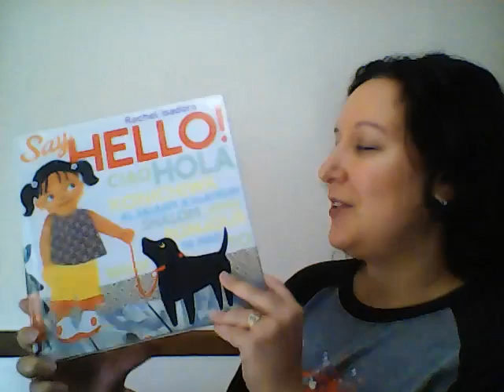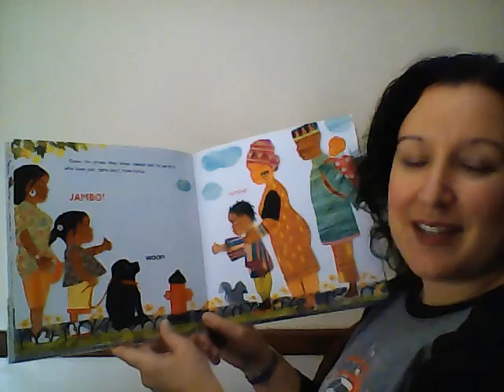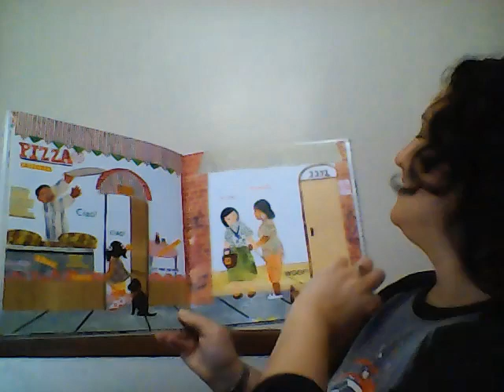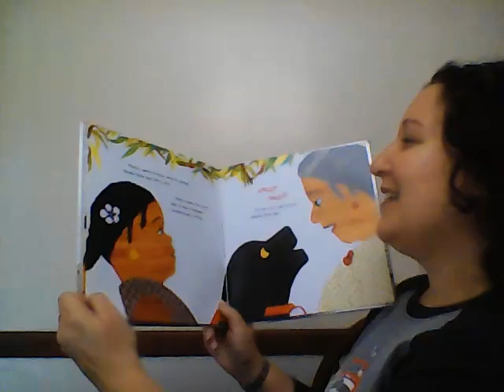Virtual Story Time Online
Say Hello! by Rachel Isadora